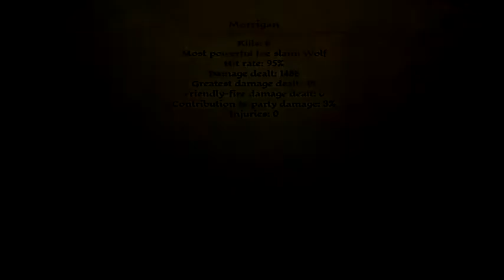Dragon Age: Origins Walkthrough Episode 7 [PS3 - No Commentary]